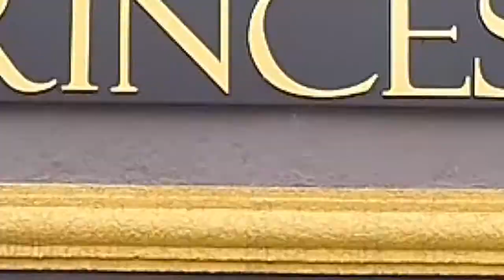A LEGITIMA SUPER 10 VIDEO 2 + BEM 10 09-02-20